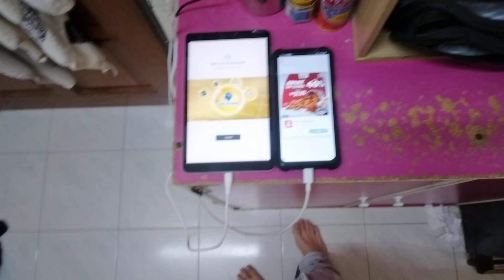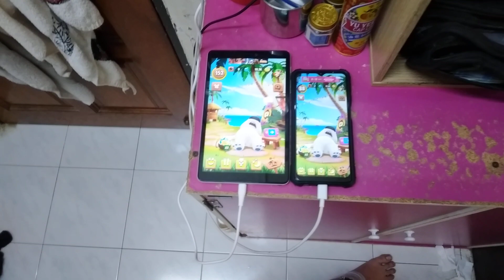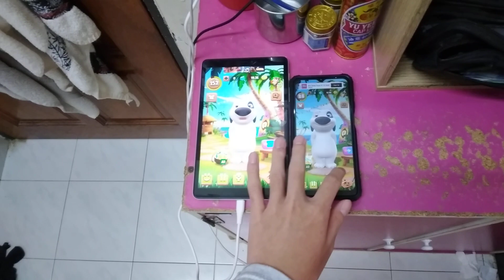My Talking Hank Echo 16527